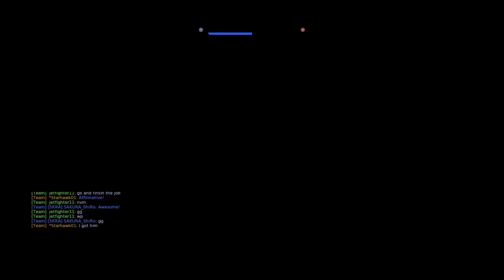[Ps4] WarThunder Fear No AAA!,No Room For Error!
Epic dogfight over enemy airbase with heavy AAA Guns firing while chasing & dogfighting with a Yak 1 fighter plane. He was the last guy standing or flying on there team.